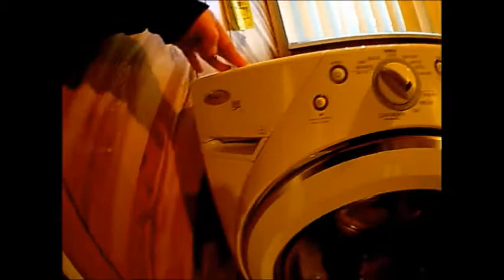My Moviefirst half